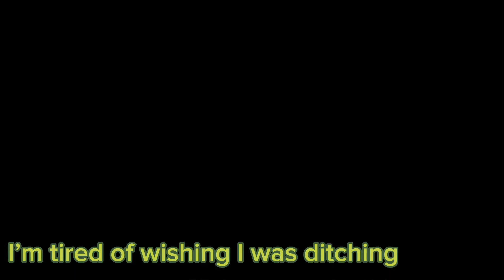Mha Nurses office(Deku and Bakugo)(Deku angst)